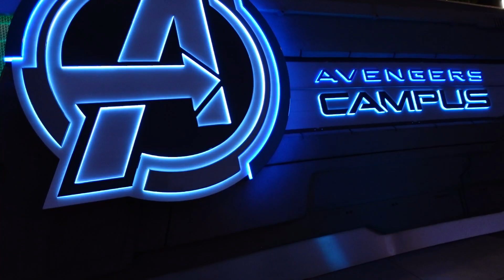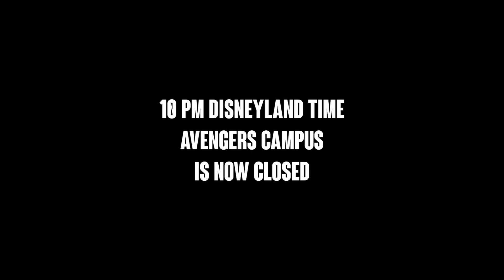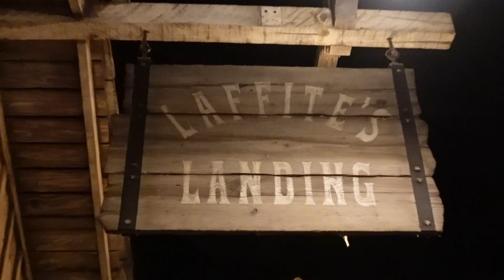Making Disneyland Friends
Trying To Find Mighty Thor At Avengers Campus Club1313 July Meetup.

00:00 - Greetings Fellow Citizens of Disneyland
00:29 - Quick Thor Love And Thunder Review
01:37 - Do We Think We Can Find Mighty Thor?
03:38 - We Found America Chavez
04:13 - The Low Down On Mighty Thor
05:43 - Love And Thunder Spoiler Free Review
06:24 - Where To Find The Best Cup Of Coffee At The Disneyland Resort
07:55 - First Time Back On Pirates Of The Caribbean
10:03 - The BEST Way To Experience Disneyland?

Want to watch the bonus content available only for Club1313 members?

Listen to Brickey Talks Disneyland, a weekly podcast looking back on the Disneyland Ness of the week: